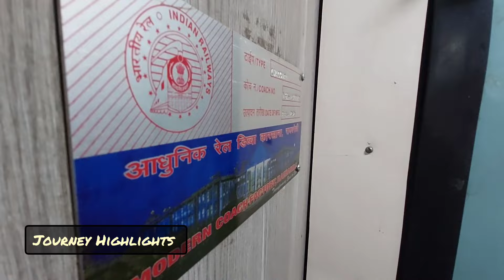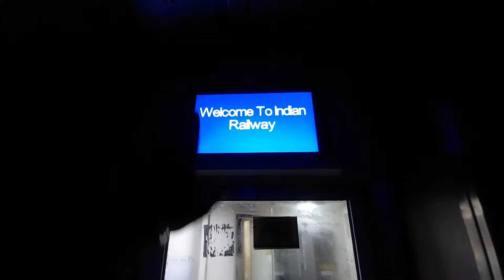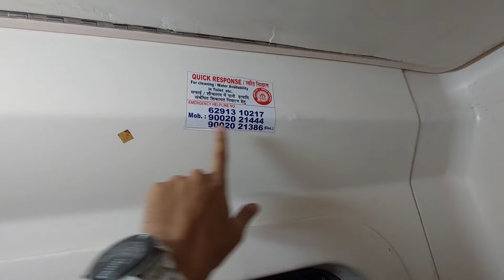Onboard LHB Inauguration Patna Kolkata GARIB RATH Express Journey *Railways Thik Nehi Kar Raha Hain*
Onboard LHB Inauguration Journey Of Patna Kolkata GARIB RATH Express

Location patna To kolkata

My Distance :- 162 KM

Train Total Distance :- 535 KM

Train Category :- GARIB RATH

Total Coach :- 11

Rake :- LHB

Loco Link:- HWH WAP5

(IRCTC Online Ticket Booking App Available & Offline Ticket Counter Available During Working Time)

Full Fare Details :-

AC Third Economy (3E):- 640/-

Dynamic Fare Not Available In This Train Journey & Pantry Car Not Available In This Train. This Train Also Run For WEEKLY Basis |

Onboard Catering & E-Catering Available In This Train Journey |